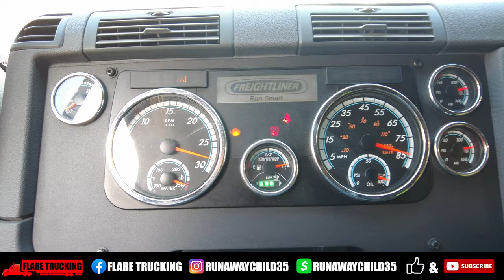FREIGHTLINER WILL NOT START (SIMPLE FIX)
MERCH is available on Website underneath the "SHOP" tab!